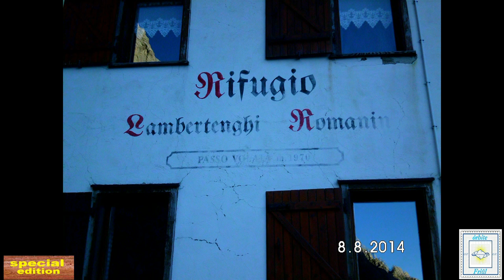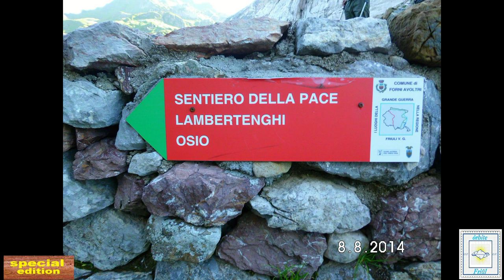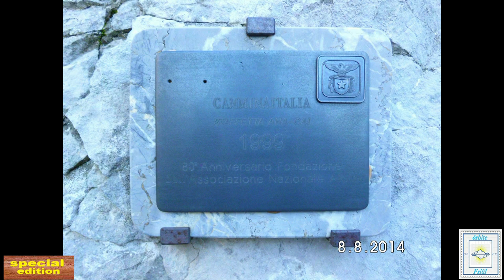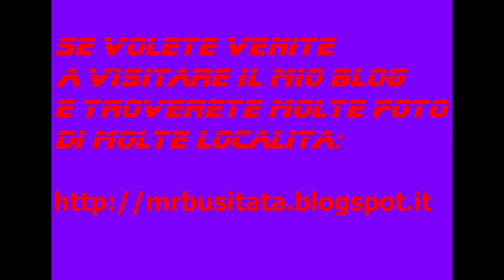Rubrica le mie escursioni Monte Coglians 2014 parte 10